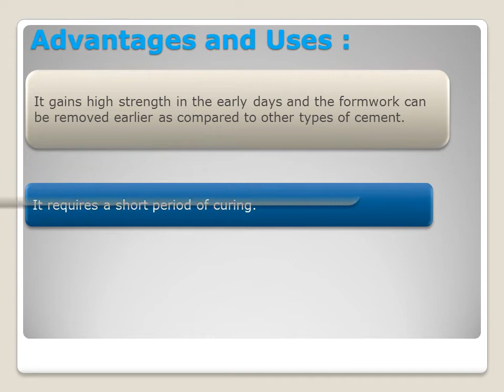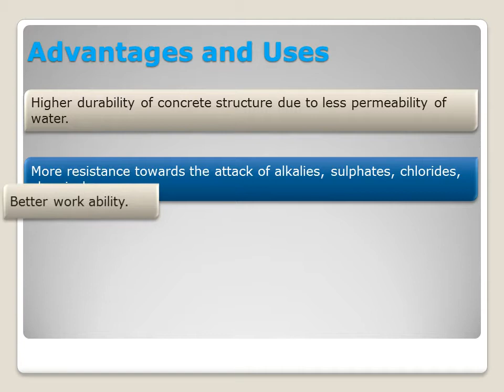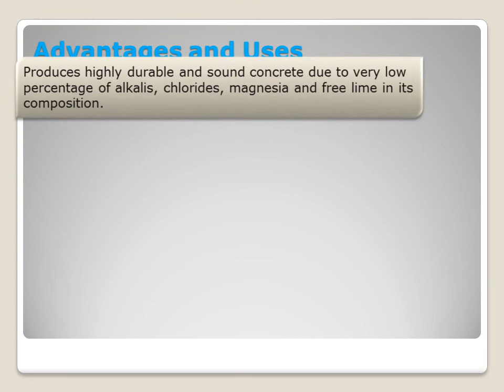Different Types Of Cement and Its Uses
There are various types of cement used in construction works for various purposes. Thus, it is important to understand properties of each type of cement and their uses.